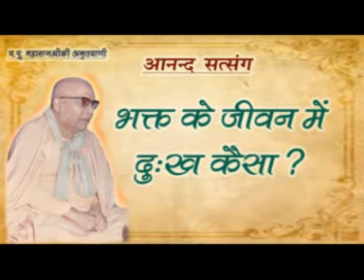भक्त के जीवन में दुःख कैसा ?